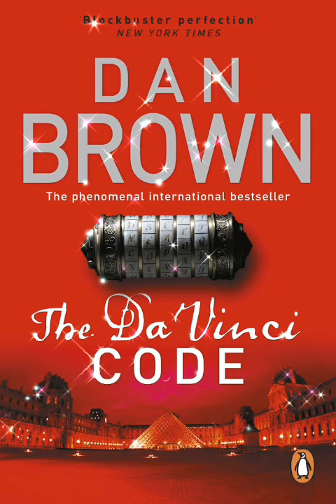Relaxation music to read " The Da Vinci Code"